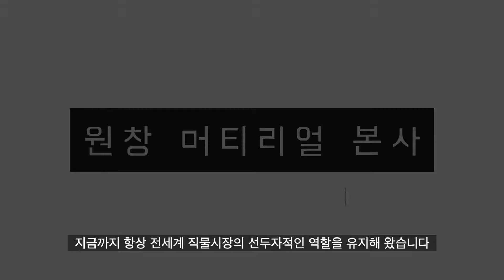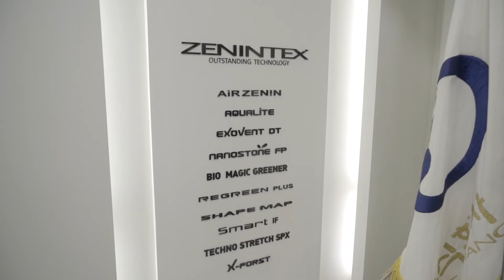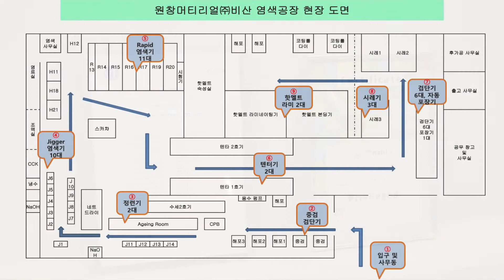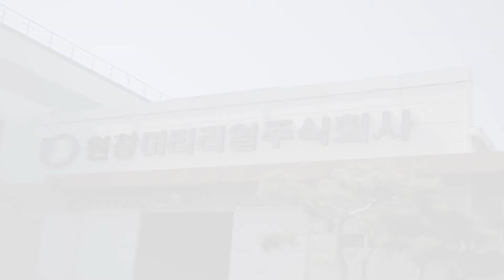원창머티리얼(주) 제직-염색공장 홍보영상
제직공장 인프라 동영상 및 염색공장 인프라 동영상 내용